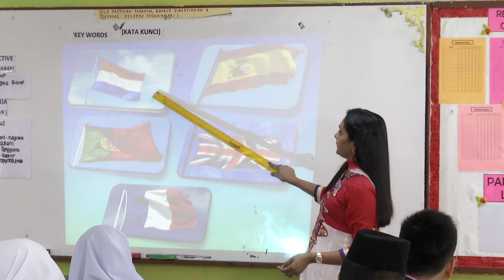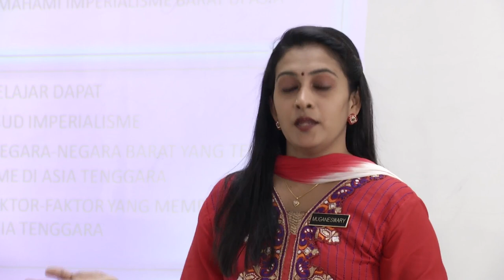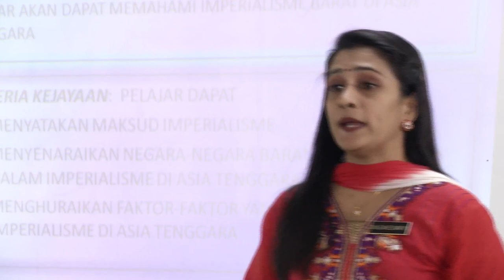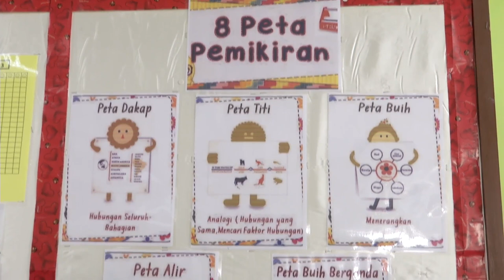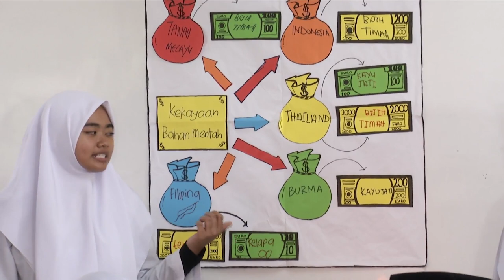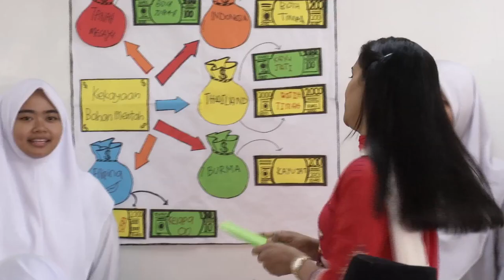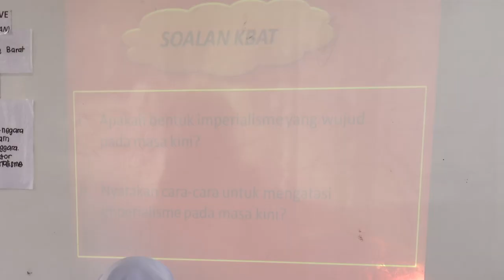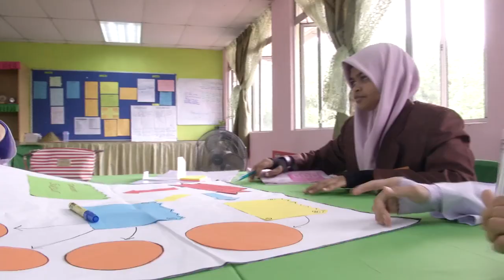Tingkatan 5 | Sejarah | Imperialisme Barat di Asia Tenggara | eGuru 095